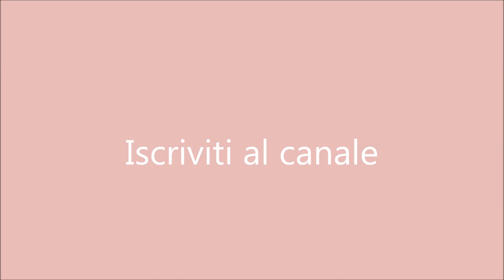Polpette di patate e zucca cotte al forno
Polpette di zucca e patate al forno un secondo gustoso e facile da preparare, che conquista grandi e piccini.
Ingredienti:
400 g di zucca pulita, 400 g di patate lesse, 1 tuorlo, 30 g di formaggio grattugiato, sale, 50 g di salame milano, pangrattato, olio e 1 uovo intero.